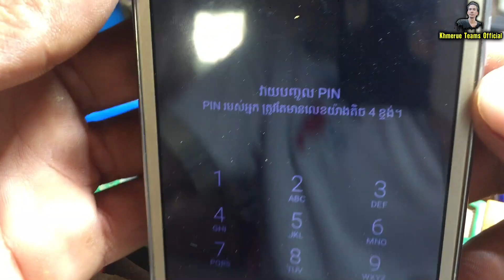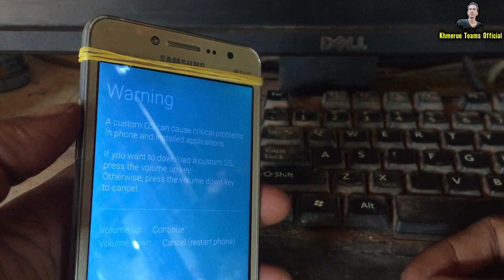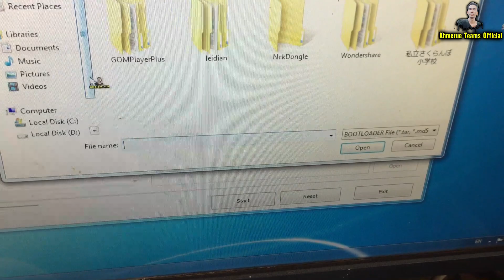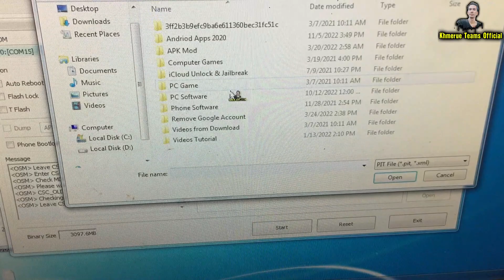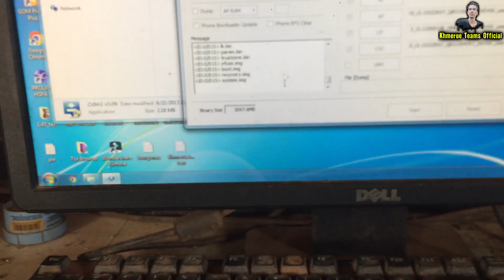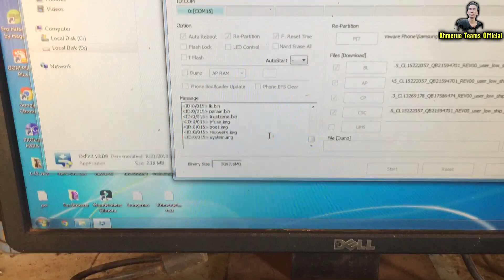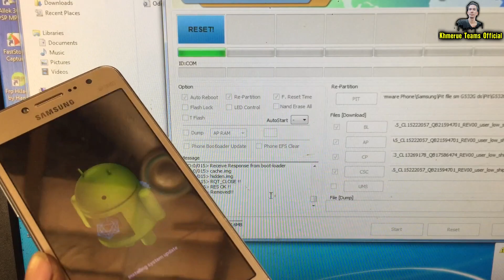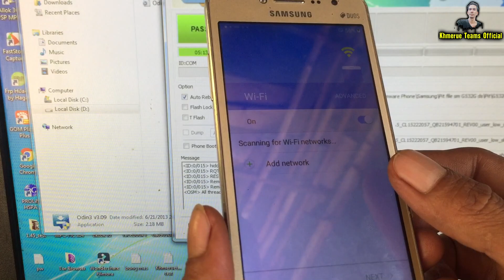របៀបដោះសោរអេក្រង់ទូរស័ព្ទសាំស៊ុង J2 Prime SM-G532G | Unlock Screen lock Galaxy J2 Prime G532G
របៀបដោះសោរអេក្រង់ទូរស័ព្ទសាំស៊ុង | របៀបដោះសោរទូរស័ព្ទ Samsung ដែលមិនអាច hard reset បាន។ របៀបដោះសោរអេក្រង់ទូរស័ព្ទ Samsung. ដោះសោរពេលភ្លេចលេខកូដ។  របៀបបុកប្រូហ្គ្រាមទូរស័ព្ទ ពេលភ្លេចលេខកូដ។ ទូរស័ព្ទ Samsung មិនអាច Hard Reset បានត្រូវតែបុកប្រូហ្គ្រាមតាមវិធីនេះ។ របៀបដោះសោរអេក្រង់ទូរស័ព្ទសាំស៊ុង J2 Prime SM-G532G | Unlock Screen lock Galaxy J2 Prime G532G